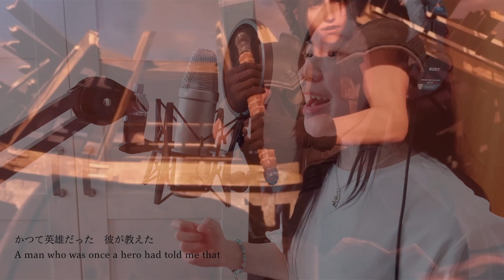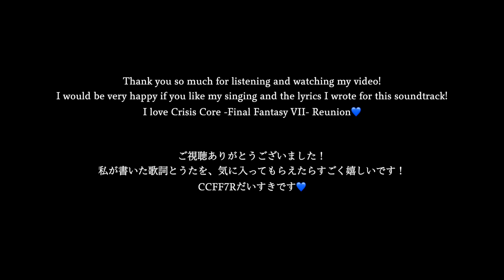【ザックスの歌】Crisis Core -Final Fantasy VII- Reunion Music (Original Lyrics)/ クライシスコア【Zack’s Song】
(English+日本語)↓
This is my lyrics-writing and "song cover" for the soundtrack, “The Terrible Truth”, from Crisis Core Final Fantasy VII Reunion! I cleared the game around 3 months ago, and… I have no words to say how much heartfelt and overwhelming I was after completing the game. Zack Fair, the hero just could not get out of my mind after that ending scene and that was when I wanted to start this project— Writing original lyrics for the Crisis Core main title theme!

I really hope anyone who listens to this can feel the emotions from the game, the lyrics were written based on Zack’s feelings. His feelings towards his mentor, his friends, his lover; I wanted to write out his turmoil, his hopes and dreams through this very calm, yet emotional and heartbreaking theme. I really really hope you can feel Zack’s emotions through this song, thank you so much for anyone who listens to it!💙

クライシスコア ファイナルファンタジーVII リユニオンのサウンドトラック、「真実の重み」より、オリジナル歌詞を書いてみました！三ヶ月前ぐらいにクリアしたばかりなんで、最後のシーンを見てから胸がいっぱいになって…、本当にグッときて… 言葉では言い難いかもしれないけど、英雄のザックス・フェアの色々複雑な感情と思いを、クライシスコアのメインテーマに表したくて…！オリジナル歌詞を書く企画を立てました！

この企画を思いついた時はちょうど家に帰るところで、飛行機の中で数時間で歌詞を書き終わりました。ザックスの、先生への思いを、友達への、そして愛人への思いも。この曲を通じて、ザックスの夢や誇りなど全部、書き出したかったです。なので、私が書いた歌詞でザックスの思いを感じていただければと思います！うた、気に入っていただけたらすごく嬉しいです！ご視聴本当にありがとうごいました💙

You are always our hero. Soldier 1st class, Zack Fair!

Crisis Core Soundtrack: 真実の重み (The Terrible Truth)

Vocals / Lyrics / Mix / Video: Anime bluevoice (逆巻 ネロ)